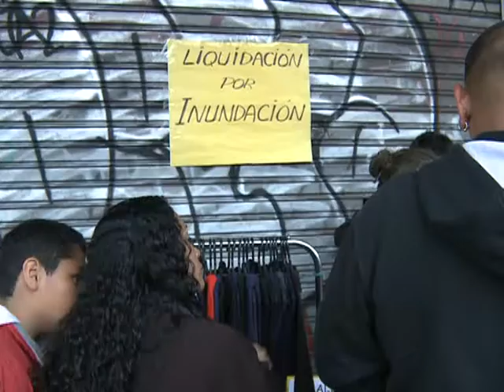Comercios de Belgrano liquidan mercadería dañada por la lluvia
Tras los estragos cometidos por la lluvia más intensa registrada en los meses de octubre de los últimos cien años, vecinos y comerciantes de diversos barrios porteños continuaban esta tarde extrayendo agua de sus viviendas y locales.
Belgrano fue una de las zonas más afectadas por la tormenta, en donde muchos comercios se vieron obligados a poner mercadería en liquidación.
Por la popular Avenida Cabildo, se ofrecían productos rebajados hasta en un 50 por ciento, por tratarse de objetos dañados por el agua.
También se convirtió en una postal común la superposición de autos que fueron arrastrados por la corriente y los destrozos provocados por la caída de árboles, que aún no habían sido removidos.